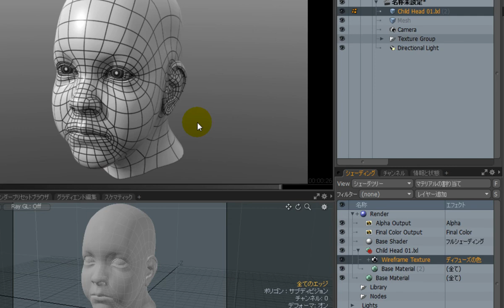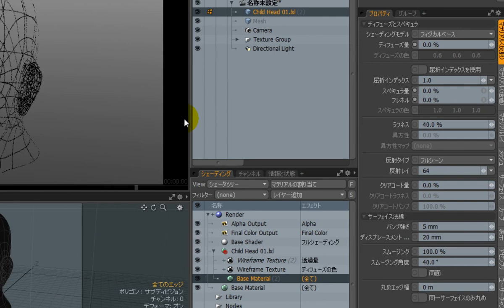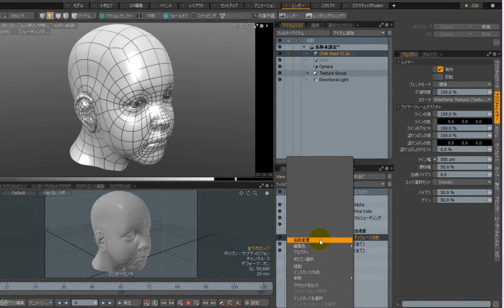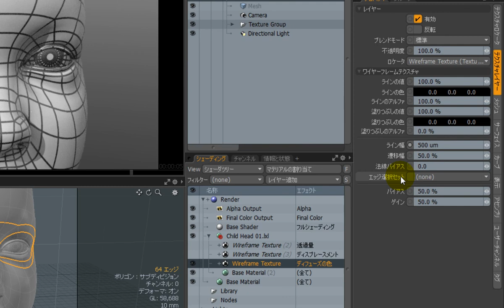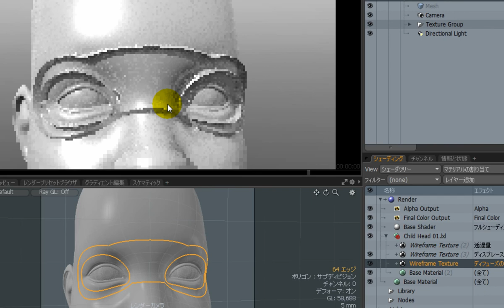【modo機能紹介】ワイヤーフレームテクスチャの活用法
901で追加されたワイヤーフレームテクスチャの活用法を解説します。